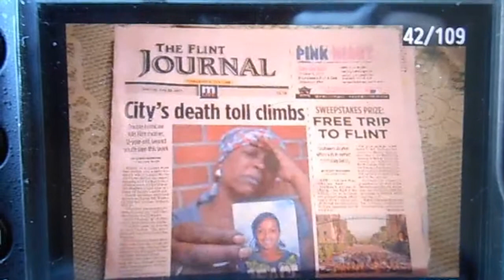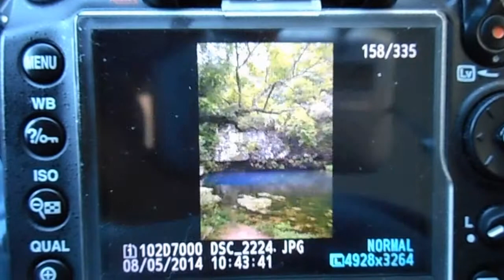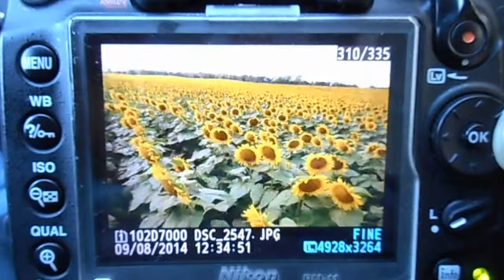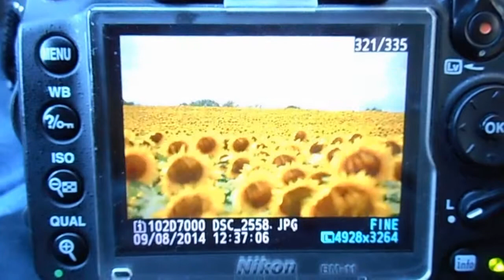Copy of Zooming through the photos stored in my Nikon..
A bookmark in time ...
A message to be interpreted...
A question seeking an answer .
A time stamp in History.
A record of ones journey.
Zooming through the photos stored in my Nikon D7000. Radio playing in background marks a time when reality was current.